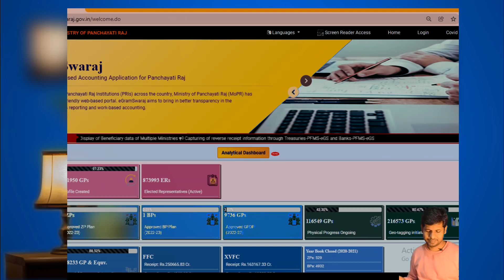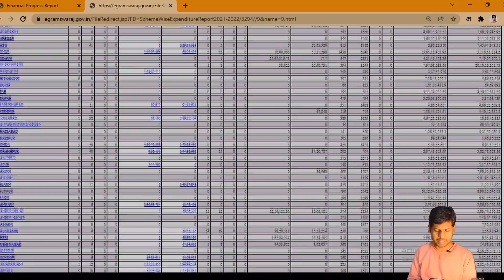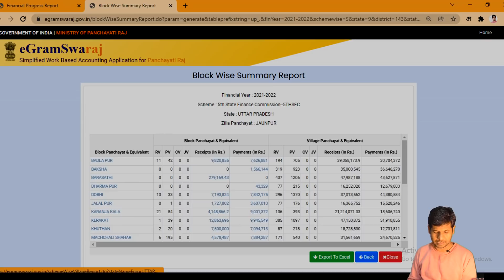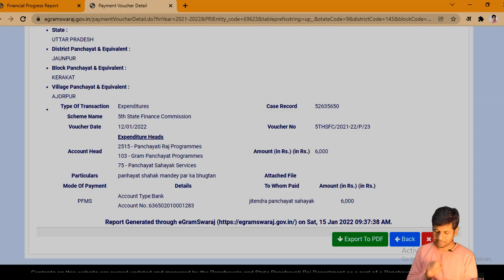अगर आपकी भी सैलरी है पेंडिंग तो यह वीडियो आपके लिए/how to chek on e Gram swaraj portal,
कैसे देखे सैलरी की रिपोर्ट pfms पोर्टल पर / क्यू नहीं आ रही सैलरी पेंडिंग होने की क्या कारण
Salary Update 58189 Panchayat Sahayak
How to chek Report on E Gram Swarajy Portal Live Portal

My All U tube Setup u can check also
A beginner also can start of this setup 😊

My Favorite Camera 📸

My simple Microphone 🎤🎙️

My Tripods

My light 🕯️